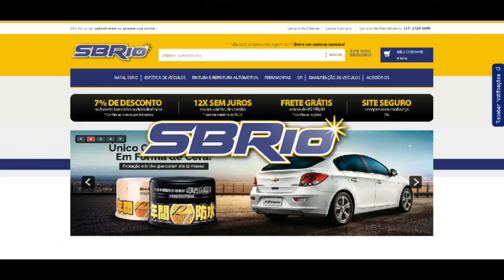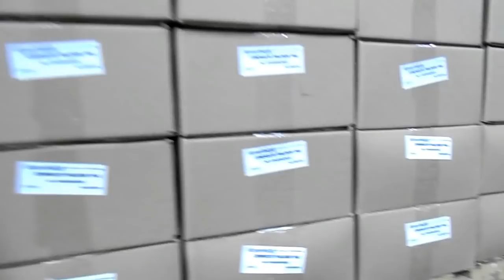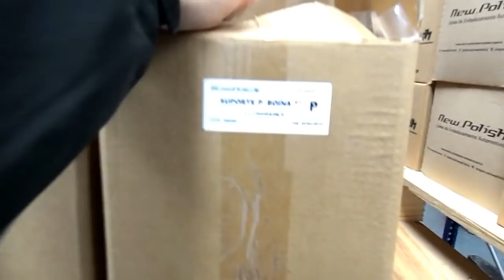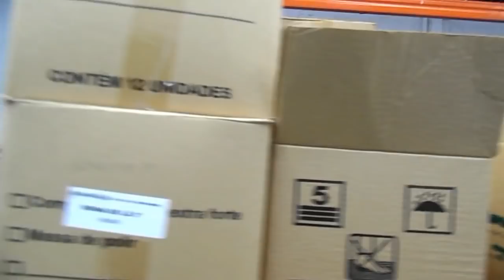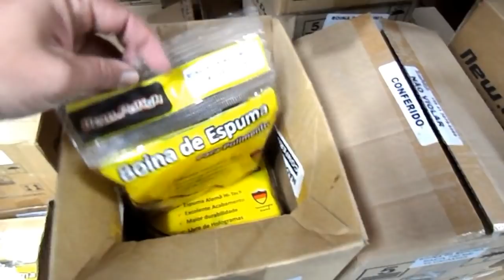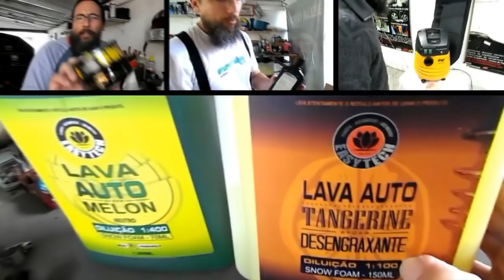Visita à Fábrica da NewPolish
Visitei a Fábrica da Newpolish mostrando para vocês um pouco da Newpolish falamos com o Elvis falando e dando uma dica bem bacana para vocês. Produtos para polimento, espelhamento, ceras protetoras, ceras cristalizadoras, boinas de espuma, boinas de lã enfim tudo o que vocês pensarem a Newpolish têm!

*SBRIO
Quer comprar no MAIOR SITE DE PRODUTOS AUTOMOTIVOS?
ACESSE AGORA!

Toy for Boys
Depto comercial fone: 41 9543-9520
Accurato Soluções em Higiene
Faça parte desse Grupo Nacional de Estética Automotiva!
Produtos Soft99
NewPolish Produtos para Polimento.

Meu Blog (informações, trabalhos e fotos).